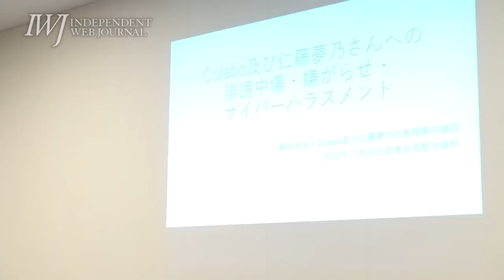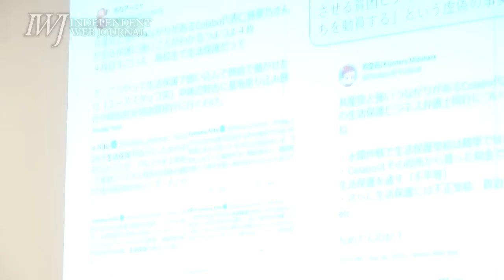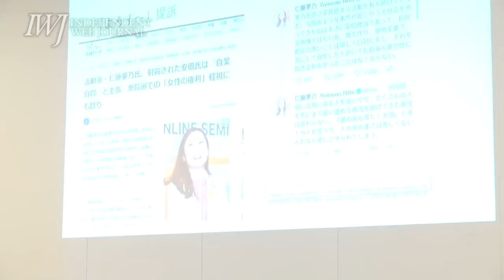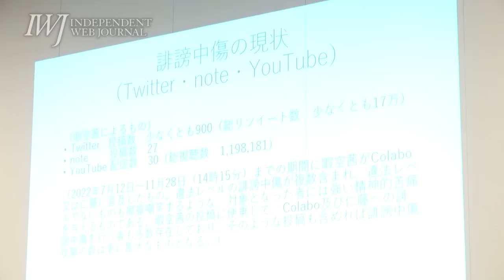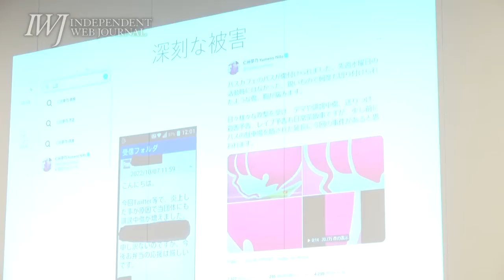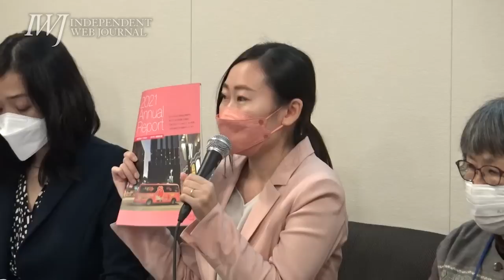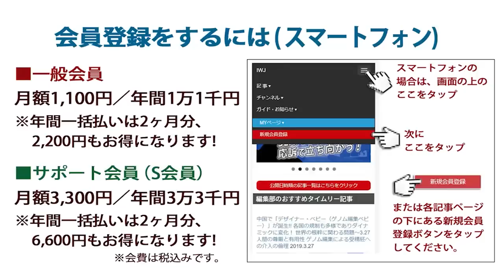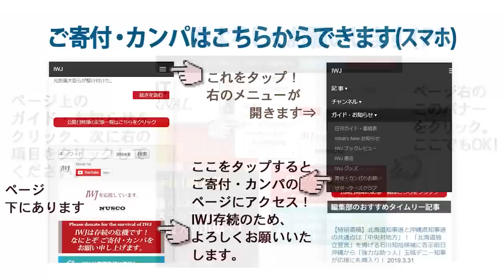2022.11.29 Colabo（若年女性支援団体）とその代表 仁藤夢乃に対する深刻な妨害に関する提訴記者会見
[場所]衆議院第二議員会館
[主催]一般社団法人Colabo 記者会見事務局

虐待・性搾取被害少女を支援する仁藤夢乃氏らが大量の悪意のデマ記事で「サイバーハラスメント」を繰り返す男性を提訴！～11.29 Colabo（若年女性支援団体）とその代表仁藤夢乃に対する深刻な妨害に関する提訴記者会見